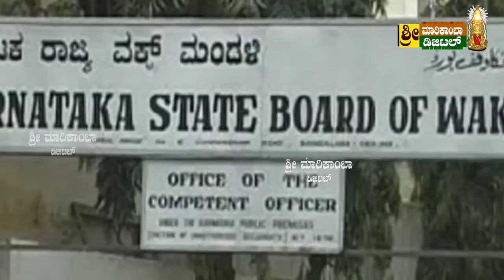ಲಾಕ್ ಡೌನ್ ಆದೇಶ ಉಲ್ಲಂಘನೆ-ಶಿರಸಿಯಲ್ಲಿ ಓವಱನ ಬಂಧನ-ಮಾರುಕಟ್ಟೆ ಠಾಣೆಯಲ್ಲಿ ಪ್ರಕರಣ ದಾಖಲು- ಜಾಮೀನಿನ ಮೇಲೆ ಬಿಡುಗಡೆ